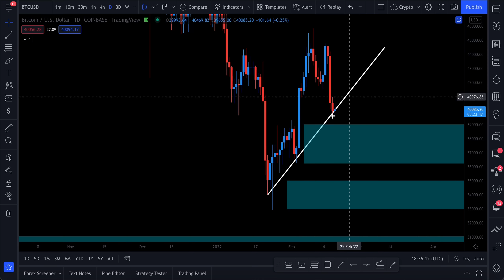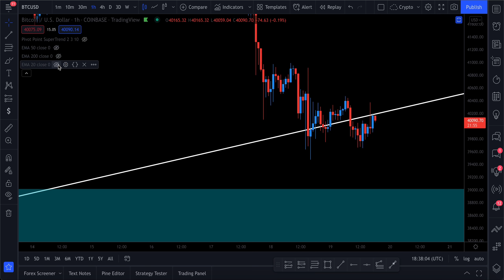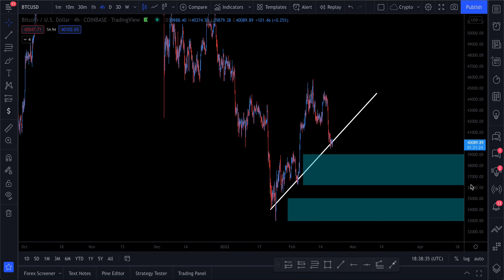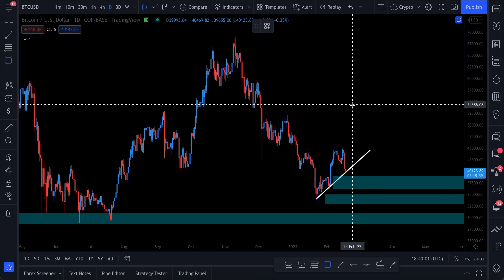BITCOIN BTC POTENTIAL PRICE DROP INCOMING?? BTC PRICE PREDICTION ANALYSIS | BITCOIN NEWS TODAY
Bitcoin is continuing its downward trend leading to great buy in opportunity. Josh is analyzing the charts to bring you the latest news on if there will be a potential price drop and what to look out for in your trades.

Timestamps:
0:00 Three Day Chart
0:23 Daily Chart
1:52 Super Trend Indicator
2:09 Four Hour/ One Hour Chart
3:10 Etherium TA
4:05 ETH Daily Chart
4:26 Outro